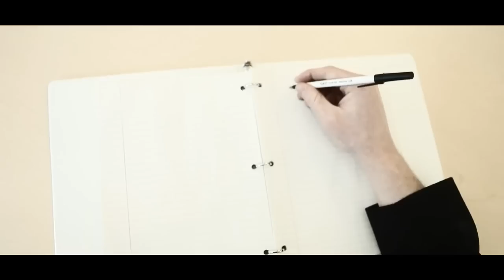City of the Weak - "White Fire Alarm" Official Music Video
- City of the Weak - "White Fire Alarm" - Like this video? Come see thousands more at the Net's largest, uncensored, completely d.i.y. music video site, BlankTV.com! We've got News, Games, Contests and the stuff that we can't show on YouTube!

City of the Weak - "White Fire Alarm" Official Music Video - A BlankTV Premiere!

Artist Biography: Formed November 2011 in St. Paul, MN, these five college-aged kids kickstarted their music career February 2012 with their first show and haven't slowed down. A few lineup changes and 1.5 years later, they have since played a few notable venues around the nation including:
The Rave/Eagles Club (Milwaukee, WI)
Revolution Live (Ft. Lauderdale, FL)
Station 4 (St. Paul, MN)
Hard Rock Cafe (Memphis, TN)
Velvet Underground @ Hard Rock Cafe (Atlanta, GA)
and have appeared on the bill of shows such as:
'Scream It Like You Mean It' Tour Milwaukee Location w/ Attack, Attack; We Came as Romans; Woe, Is Me + more
August Burns Red; Of Mice & Men
Driven Music Conference Showcase
Children 18:3; Write This Down + more
Mainly rock focused, they combine catchy pop melodies with rhythmic riffs and moving bass lines to create a genre of their own. They are best known for their intensity on stage, as well as their big personalities off the stage. They released their debut EP 'White Fire Alarm' April 6, 2013, produced by Eric LaBrosse of Cherry Pit Studios.
City of the Weak has completed three tours:
'The Waffle House Tour' October 2012. To Atlanta, GA and back.
'Driven Tour', May 2013. To Ft. Lauderdale, FL and back.
Midwest Weekend Warrior, October 2013.
They have received a lot of press in the past year, most recently being featured on The Food Network's show 'Restaurant Impossible' as well as the cover story for The Driven Conference in Atlanta, GA.
"In a World of Bottles & Bedsores" video is about consequences to every choice, and how one small decision can have lots of large consequences. This is why the video was played in reverse, essentially taking us back to the very first confrontation that sparked all of our reactions to a situation.

Director Name: Peter Doucette

About The Video: It's about retaliation to people trying to pick fights with me about my beliefs

Label Name: unsigned

Song Lyrics: 1: Almost called you out, but walked away/ You'll find a problem with me no matter what I say
You claim you know me, but you really don't/Can't take it anymore, what are ya starin for?
Well I'd stare too, cuz you're such a mess/I can't help it that you're all too obsessed
You better pick it up before you fade away/cuz you're just going down, not going out with a bang
Chorus: You only wanted a war but I've seen your side before
Your faith in nothing is still believing in something
Vs. 2: I know what you're about, I'm not impressed/This working life has captured your innocence
I'd wanna help you, but I've practically bitten through my lip just trying to share the truth
You chose to love the lies, so there's nothing more I can do for you, or that I want to
You saw the light and then you turned and ran/ So now your own blood is in your own hands
Bridge: You said it, you said it// well you'll get it, you'll get it
You only wish it was over
You did it, you did it// well you'll have to undo it no
but the end keeps getting closer